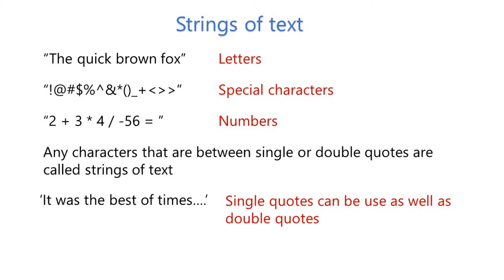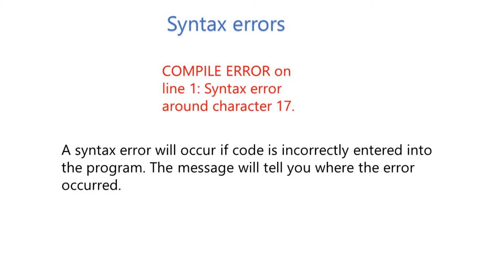lesson5 strings of text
In this video we will learn how BASIC-256 handles strings of text.